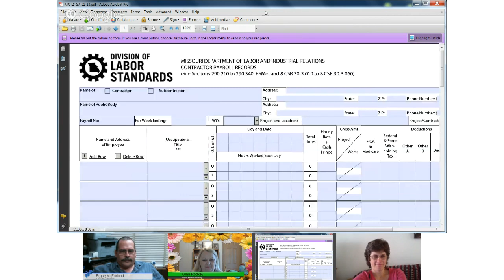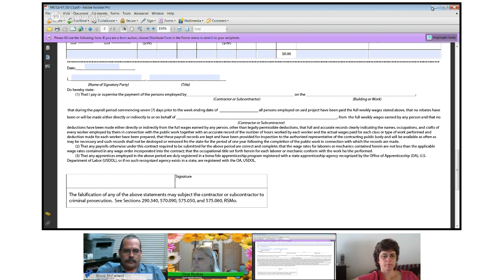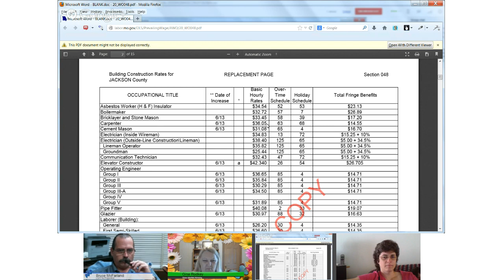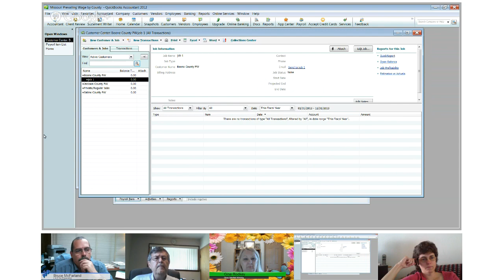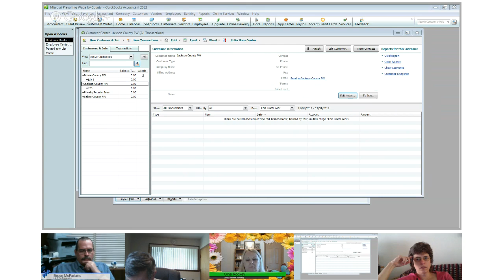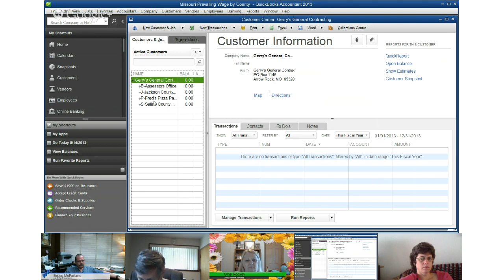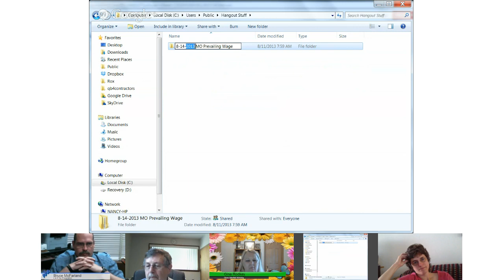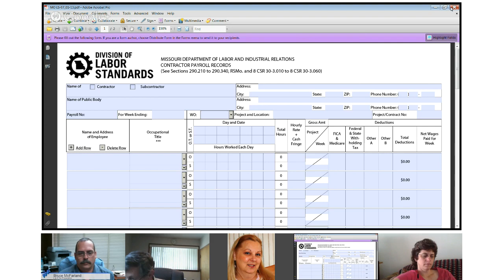QuickBooks for Contractors 8-14-2013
QuickBooks for Contractors 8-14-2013.  TOPIC - Tracking prevailing wage rates by county when using QuickBooks Payroll.
We discussed ways to stay organized and how to set QuickBooks up to handle this. We focused on Missouri as prevailing wage rates, which have gone from a single state-wide rate to the rates changing by county that went into effect on 7/12/2013.

Information about the QuickBooks Add-On Software that can help contractors automate the certified payroll reporting process can be found